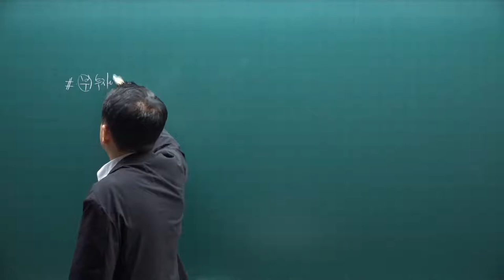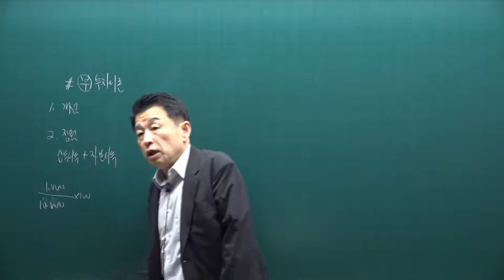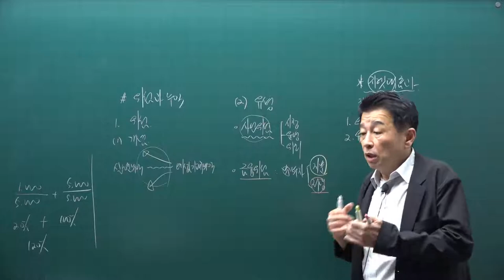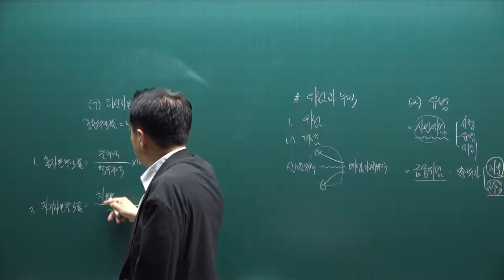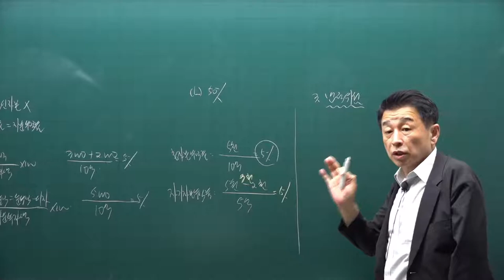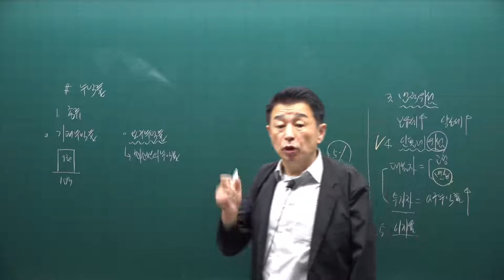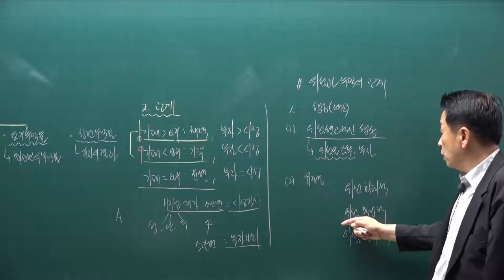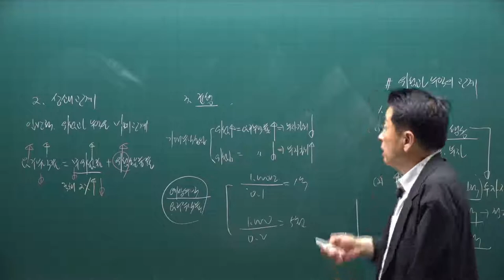[공전무] 2021년 공인중개사 학개론 핵심요약 18강